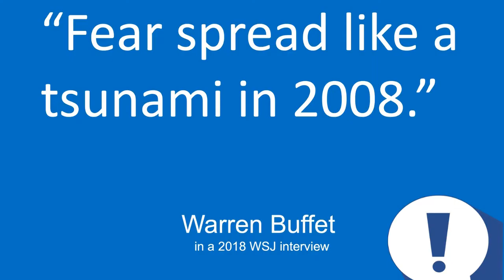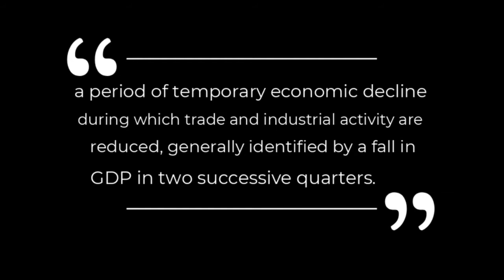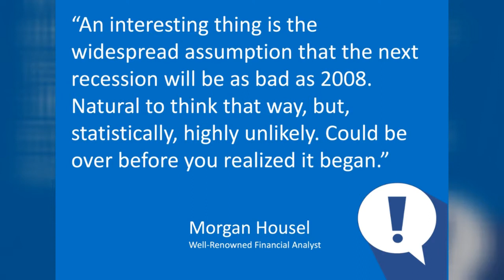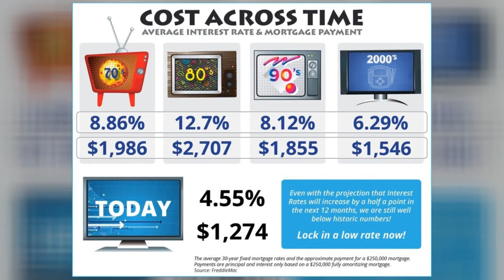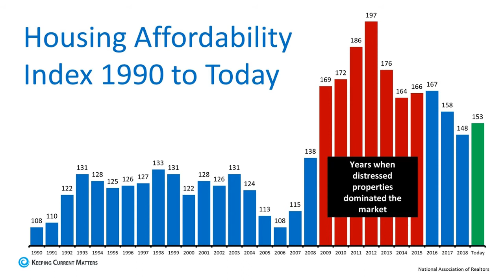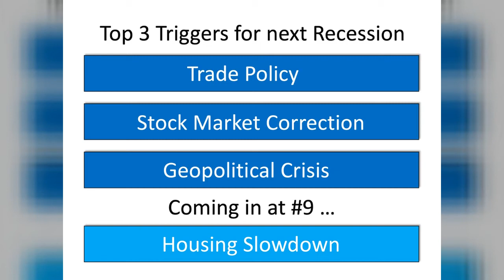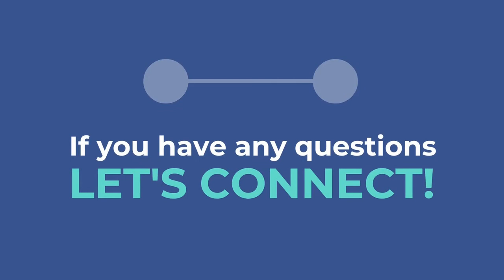Moving to South Florida-Upcoming Recession 2020- ARE WE DOOMED?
Are we doomed? Is there another recession coming? Will I lose my house? Is there a housing crisis? What do I do?! Well don’t worry today on "Talk with Traci", Top Tier's Broker-Owner, Traci Tam is going to discuss everything you need to know about the upcoming recession and whether we are going to have a housing crisis. Traci has lived in South Florida for over 40 years. She has an excellent idea of what it is like to live, raise a family of four, and run a successful real estate business in South Florida, especially her hometown Homestead, Florida. In this video Traci will give you the definition of a recession, how a recession does not equal a housing crisis, proof of how homes actually appreciated in past recessions, triggers that experts say will cause the next recession, and things to remember in 2020 with it being an election year.

Traci stays up to date with all the latest information and wants the best for her clients.

❗❗❗DON'T FORGET!! CLICK THE LINK BELOW FOR MORE INFORMATION❗❗❗

If you are moving here or have any questions about moving to South Florida, Homestead, Cutler Bay or any of the surrounding areas, please give us a call. We would love to help you like we have helped so many other families over the past 15 years!

FOLLOW TOP TIER REALTYI!  🖥

Traci Tam has called Miami, FL home her entire life. She is the proud owner of, Top Tier Realty in SouthFlorida. She has over 15 years of real estate knowledge and is a huge lover of her hometown, Homestead, Florida. With her innovative marketing techniques and attention to detail, she always assures her customers' top-notch service! She loves to help people move to her beautiful city and can assist you in securing your dream home anywhere in South Florida. She is passionate about her job and her customers and is in awe everyday that she gets to work and play in this incredible city. She would love to help you, call this gorgeous city, HOME!

If you are looking to buy or sell a house in the South Florida area give us a call or send us an email and we can help make the process an incredible experience for you.

Traci Tam
Broker Owner
Top Tier Realty,